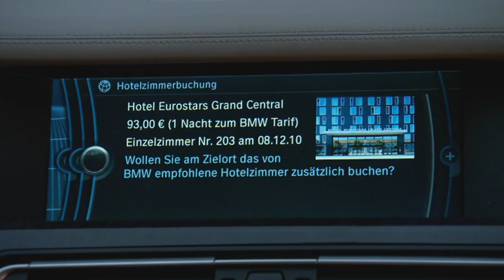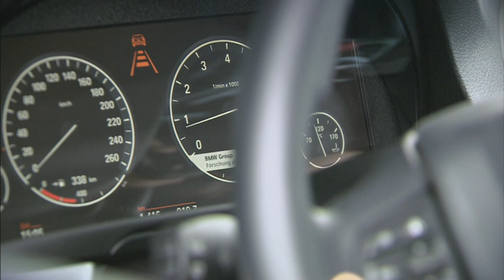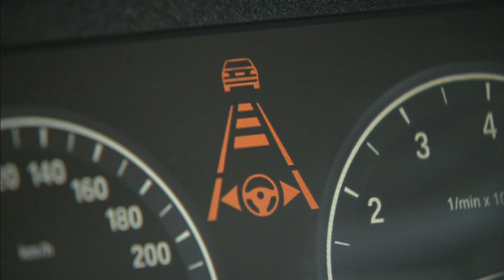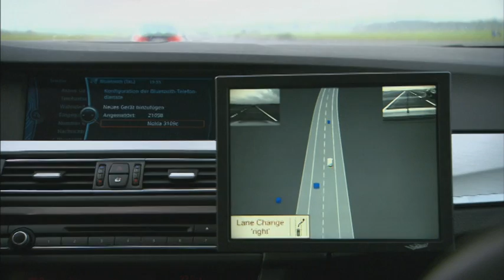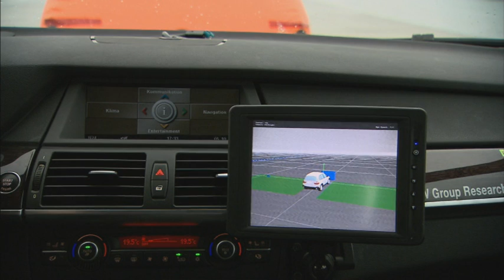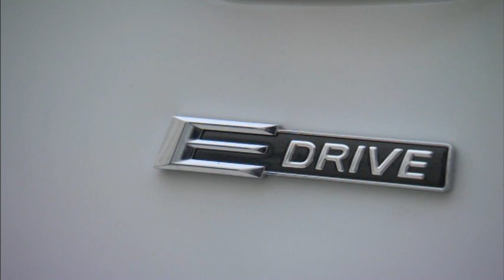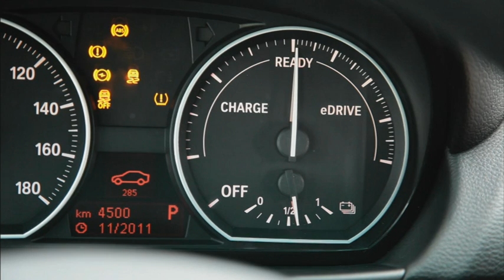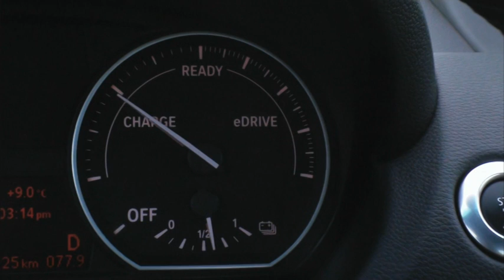BMW Group ARHIV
BMW Group - 2011 Geneva Motor Show